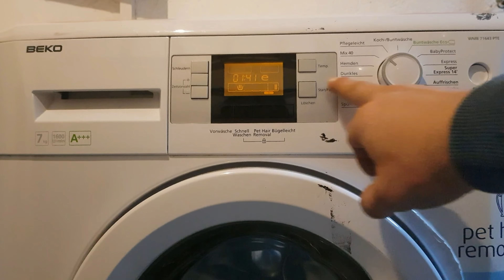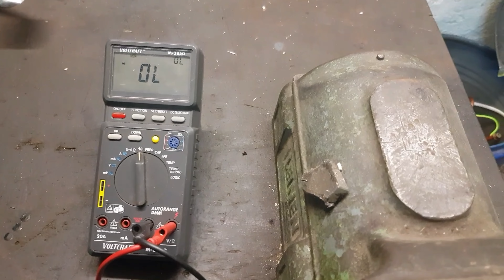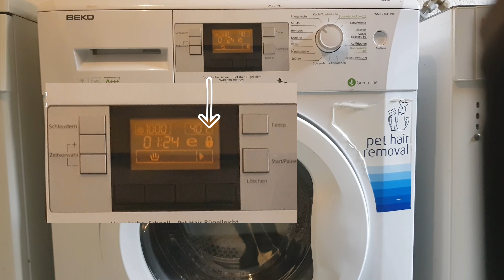Riparazione LAVATRICE sostituzione del BLOCCAPORTA difettato, ( Porta Interruttore )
Un piccolo ma importante dettaglio: la misurazione sul interruttore (NO) va fatta con il tester mentre la bobina è sotto tensione, in più a quel punto come si vede dal video, va chiuso l interruttore manualmente  per simulare la chiusura della porta.

Causa del difetto:
"La causa vera e propria del difetto all`interruttore é dovuta dalle 4 guide in plastica carbonizzate, non avendo le guide, il magnete all`interno del interruttore perde la sua funzione, cosi che non può più esser chiuso elettricamente."

Quì il link per comprare un nuovo interruttore:

Quì invece trovate alcune lavatrici nuove :